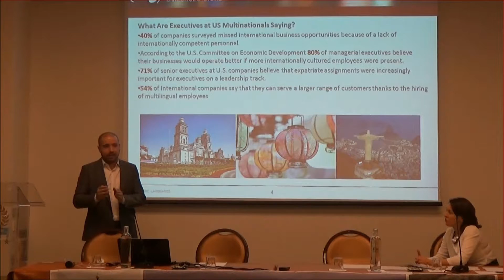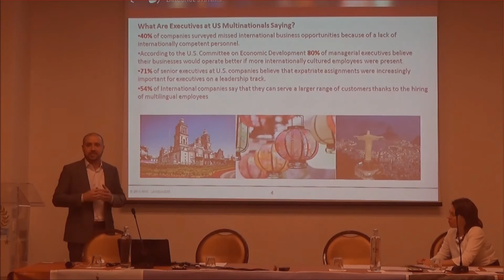ICT for Language Learning 2016 - How Mandarin Saved A Business Deal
In this video from the 2016 ICT for Language Learning, BRIC Language Systems CEO Ryan McMunn finishes his personal story of using Mandarin to effectively save a large business deal.